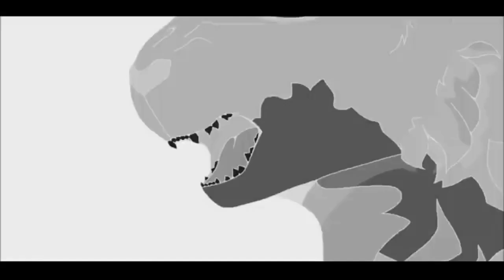[Monster] Complete Scourge MAP. Warrior Cats/ Animation Tribute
Hi guys!

Hope you enjoyed this as much as me when I did it!

Bye! :D🤍